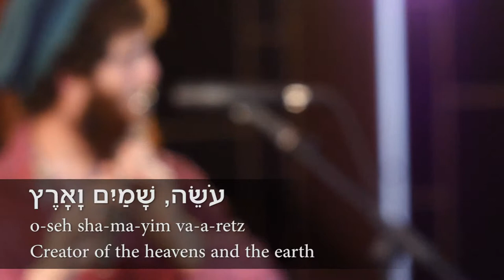When the Land Sings-Esa Einay - "Lift up My Eyes"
A 20 minute discussion and teaching about seeing greatness in life, with Yehudah Katz and Gedaliah Gurfein
Song - Esa Einay- "Lift up My Eyes"
Music performed by Yehudah Katz V'hamagal
Written by Shlomo Carlebach   lyrics Psalms 121